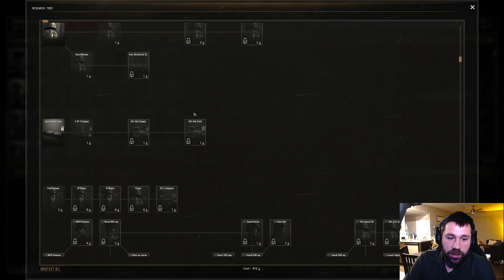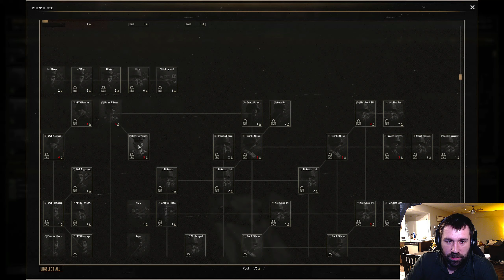M.A.C.E. MOD || CTA Gates of Hell: Ostfront || Soviets Conquest E1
M.A.C.E. MOD || CTA Gates of Hell: Ostfront || Soviets Conquest

Gates of Hell is a realistic RTS/ RTT game that offers endless replay value. Command all types of troops in historical singleplayer, dynamic campaign, PvP and PvE battles. Are you ready for some serious immersion in World War 2?